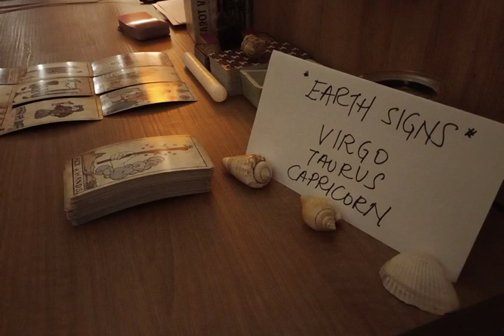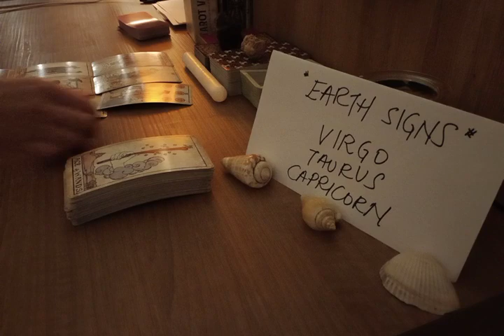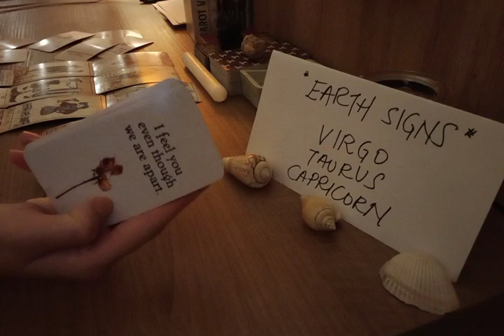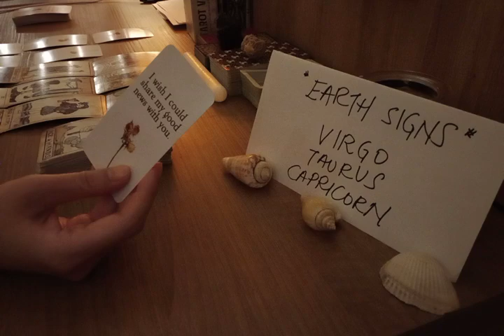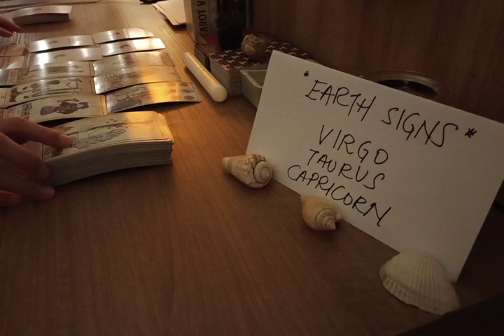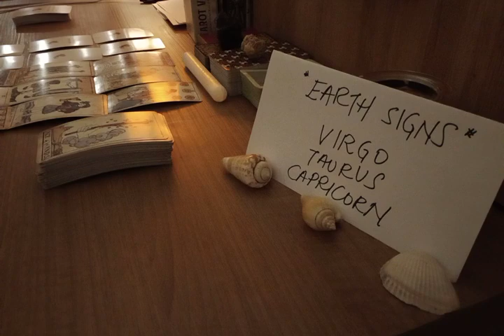VIRGO 💔 YOUR PERSON IN SEPARATION RIGHT NOW FEELS THAT....💔 JULY 2022 LOVE MONEY TAROT GUIDE